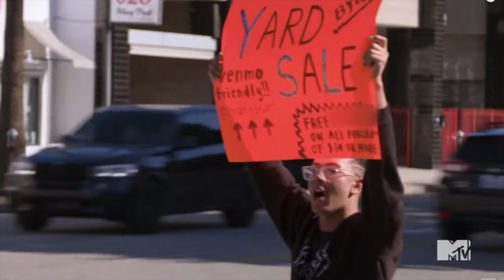Tana Mongeaus MTV No Filter S2 Is Too Filtered..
Welcome to Stephyland!!
Today I will be reviewing/ reacting to the MTV show with Tana Mongeau and her show (Tana Mongeau No Filter Season 2: Episode 1- Tana Leaves her manager). I figured I could make a video discussing it because it is a new season that might not include jake paul hehe
if you liked the video then LIKE IT!